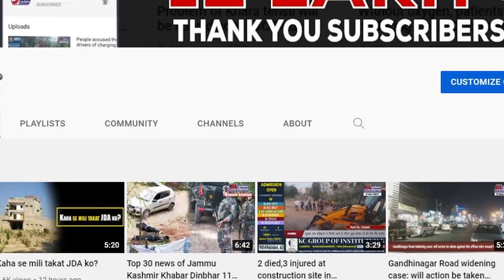Lashkar can carry Pulwama like Militant attack